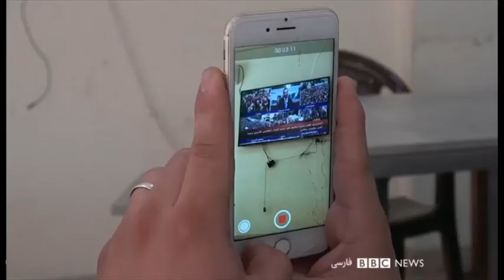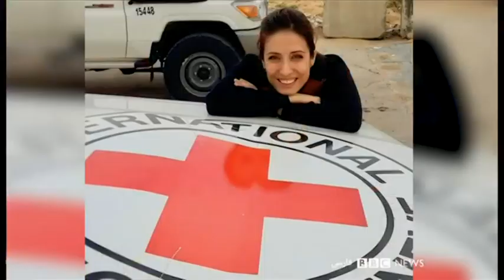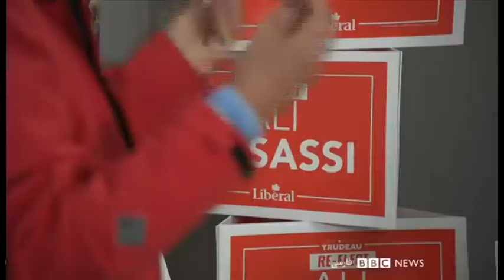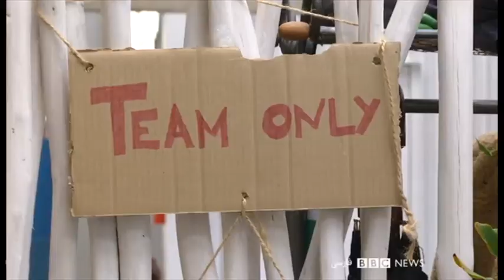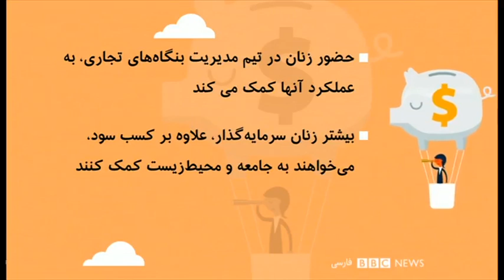شادی بعد از گل با طعم شعار سیاسی - شصت دقیقه ۲۹ مهر ۹۸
گفتگو با پیام یونسی‌پور روزنامه‌نگار ورزشی

برنامه ویژه صد زن تلویزیون فارسی بی‌بی‌سی: زنان و کارآفرینی
سالهاست که در بسیاری از  نقاط جهان حضور بیشتر زنان در عرصه سرمایه گذاری و مدیریت بنگاه های تجاری، راه را برای رسیدن به آینده ای برابر با مردان هموار کرده. حالا زنان فعال در حوزه مدیریت سرمایه مبتکر شیوه های نو در سرمایه گذاری هستند و بسیاری از شرکت ها خواهان به کارگیری این روش ها. شیدا هوشمندی در گزارشش با رکسانا ورزا، کارآفرین و سرمایه گذار ایرانی گفت و گو کرده و از او درباره دورنمای فعالیت زنان در حوزه مدیریت سرمایه پرسیده
مهمانان برنامه:
فهیمه ایثار رئیس شرکت تولید آب آشامیدنی نوش آفرین از کابل.
دری دانا حائری کارشناس سرمایه گذاری در تکنولوژی.
ظریفه غفاری یکی از دو شاروال یا شهردار زن در افغانستان است که در یک ولایت نه‌چندان امن در این کشور کار می‌کند.
در نخستین روز کاری او، مردان خشمگین با حمله به شهرداری «میدان شهر» با حضور او در این پست مخالفت کردند.
با وجود محدودیت‌ها خانم غفاری به یکی از مدیران موفق در ولایت میدان وردک بدل شده است.
او که ۲۶ سال دارد یکی از ۱۹ زنی است که در بخش رهبران و مدیران الهام‌بخش در فهرست امسال صد زن بی‌بی‌سی قرار گرفته است.